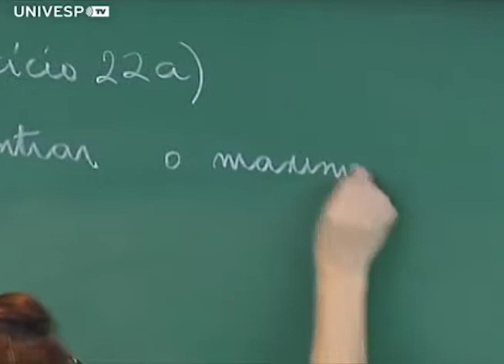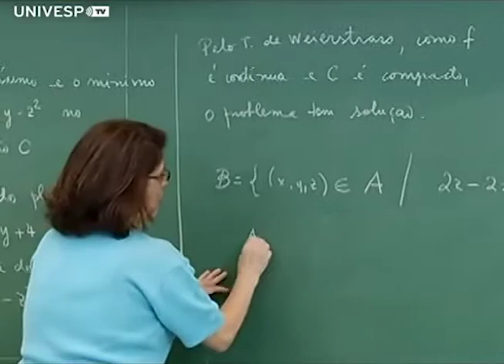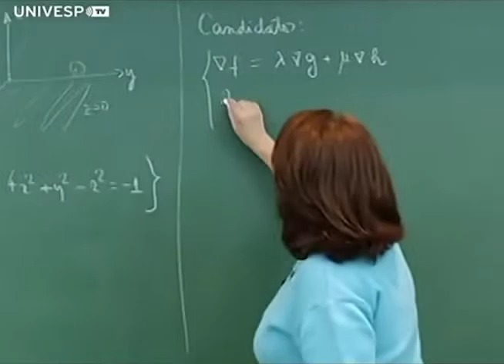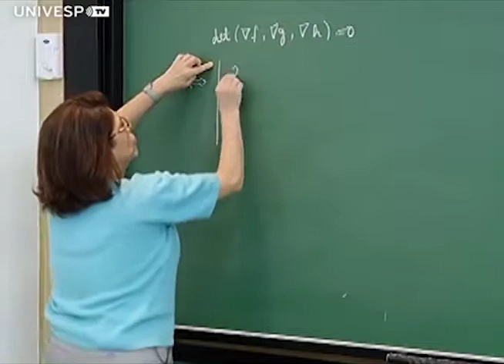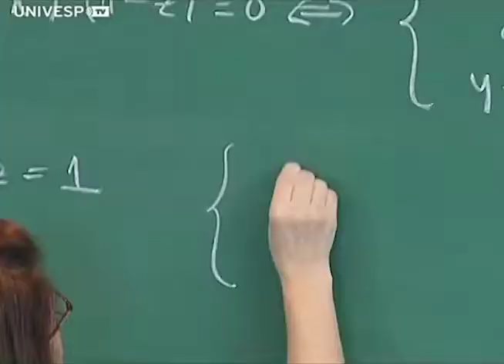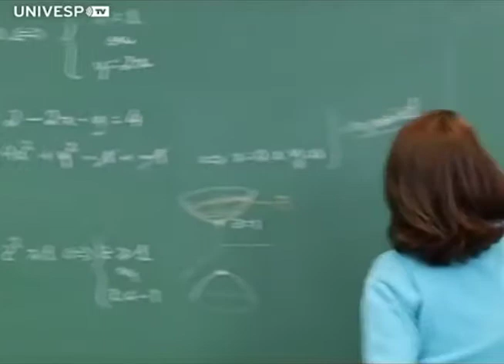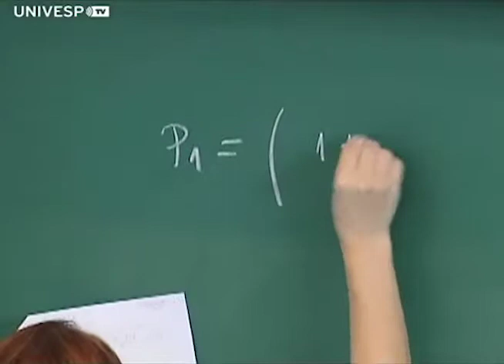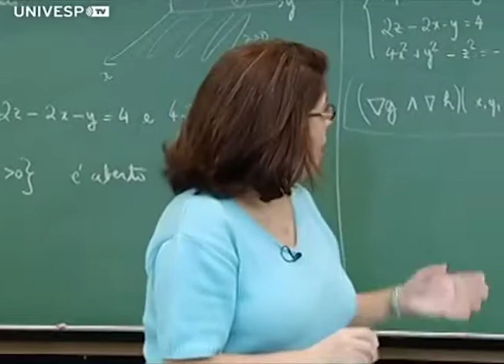Método dos Multiplicadores de Lagrange com duas restrições (Tópico 22, parte 3)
Neste vídeo, a Profª Martha Salerno Monteiro apresenta a aula "Método dos Multiplicadores de Lagrange com duas restrições", no Instituto de Matemática e Estatística da USP.

Esta e as outras aulas de Cálculo II foram gravadas durante o segundo semestre de 2013, na USP, pela UnivespTV, da Fundação Padre Anchieta.